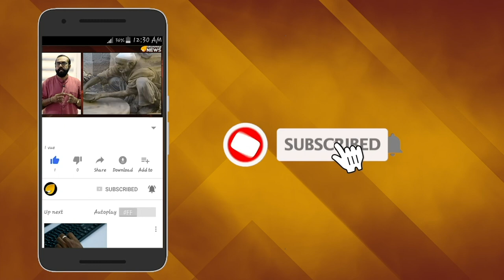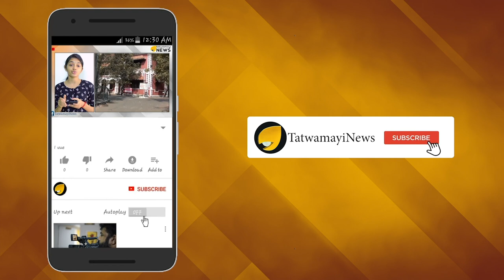സൈക്കോളജിക്കല്‍ മൂവ്മെന്‍റ്; യുദ്ധത്തിനില്ലെന്ന് ഇമ്രാൻഖാൻ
ഇന്ത്യയുമായി എപ്പോഴെല്ലാം യുദ്ധം നടത്തിയിട്ടുണ്ടോ അപ്പോഴെല്ലാം ഇന്ത്യക്ക് മുന്നില്‍ മുട്ടുമടക്കേണ്ടി വന്ന ചരിത്രമാണ് പാകിസ്ഥാനുള്ളത്. ഇന്ത്യക്ക് മുന്നില്‍ പരാജയക്കഥകളാണ് പാകിസ്ഥാന് പറയാനുള്ളത്. അതിനാല്‍ തന്നെ സൈക്കോളജിക്കല്‍ മൂവിലാണ് ഇപ്പോള്‍ പാകിസ്താന്‍ പ്രധാനമന്ത്രി.  ഇന്ത്യയുമായി പാകിസ്താന്‍ യുദ്ധത്തിനില്ലെന്ന് തുറന്ന് പ്രഖ്യാപിച്ചിരിക്കുകയാണ് പ്രധാനമന്ത്രി ഇമ്രാൻഖാൻ